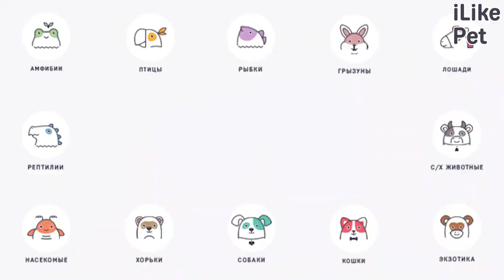4 проблемы, которые могут возникнуть во время и после стерилизации кошки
Важно знать нюансы ухода после стерилизации кошки. Какие? Давайте разбираться.